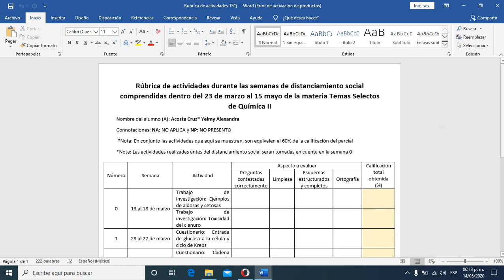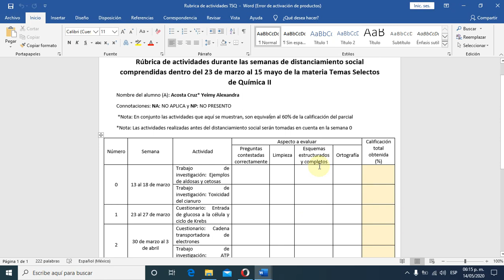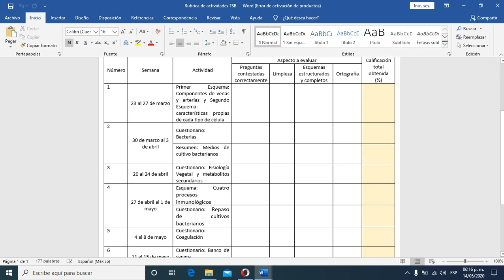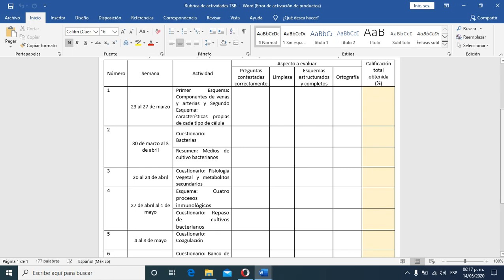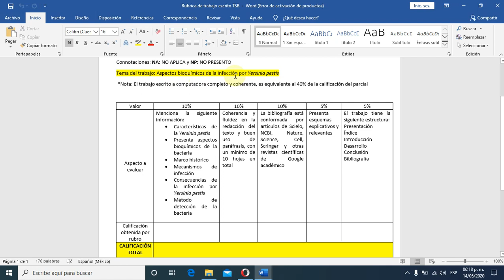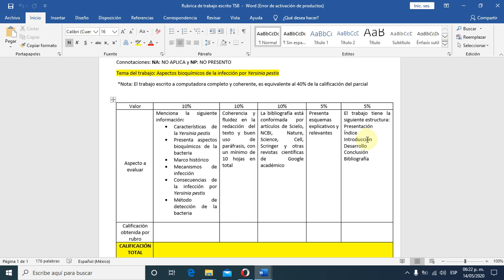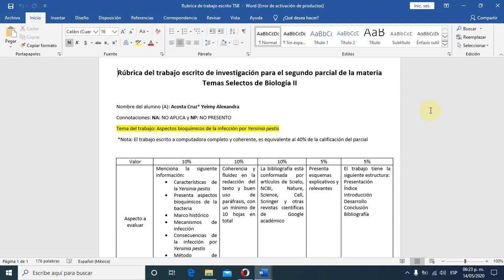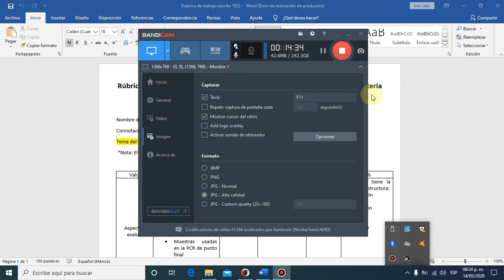Explicación de integración de calificación